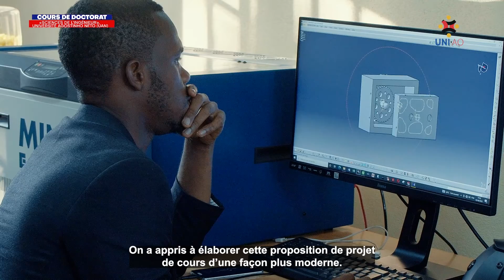UNI.AO : Cours de doctorat "Sciences de l'ingénieur" à Luanda en Angola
Le programme d’appui à l’Enseignement Supérieur financé par l’Union Européenne (13 millions d’euros) et mis en œuvre par Expertise France vise la diversification de l’économie angolaise.
Dans le cadre de ce programme, Expertise France s'engage à renforcer la professionnalisation des formations et à promouvoir des liens forts entre les universités et les entreprises afin d'assurer une meilleure adéquation entre l'offre de formation et le marché de l'emploi. Le programme interviendra sur 3 axes :
-La Gouvernance, à travers un appui au Ministère de l’Enseignement Supérieur ;
-La Spécialisation, en appuyant la création de Masters et doctorats spécialisés dans des secteurs potentiels de l’Economie ;
-L’accès et le lien avec les entreprises, pour garantir un accès plus équitable et plus en adéquation avec la demande du marché du travail.